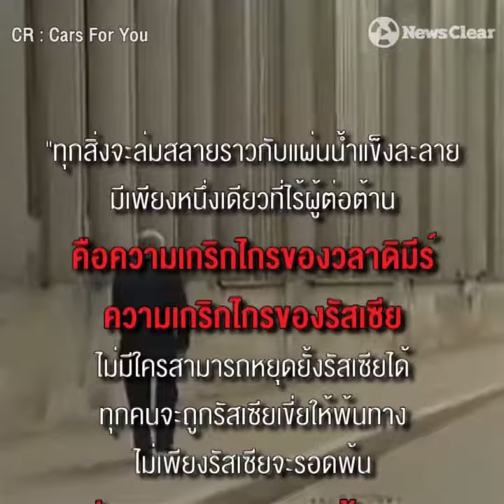คำทำนาย "แม่หมอ" แห่งบอลข่าน "วลาดิมีร์" เจ้าแห่งรัสเซีย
หลังการชนะเลือกตั้งประธานาธิบดีรัสเซียอย่างท่วมท้นของ "วลาดิมีร์ ปูติน" ที่ทำให้เขาครองเก้าอี้ผู้นำเป็นสมัยที่4

สื่อต่างชาติได้ขุดเอาคำทำนายของหมอดูตาบอดชาวบัลแกเรีย เจ้าของฉายา "นอสตราดามุสแห่งบอลข่าน" มาเผยแพร่อีกครั้ง

พร้อมตั้งข้อสังเกตว่าคำทำนายถึงชายผู้พารัสเซียสู่การเป็นมหาอำนาจเพียงหนึ่งเดียวอาจกลายเป็นจริง.